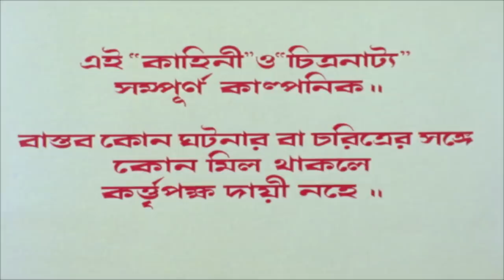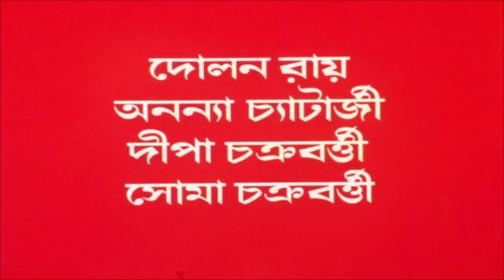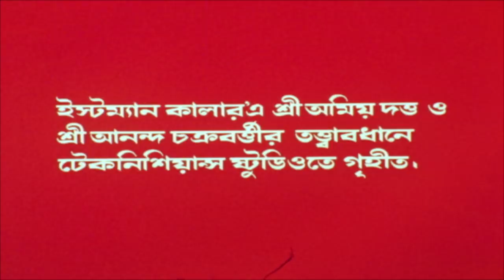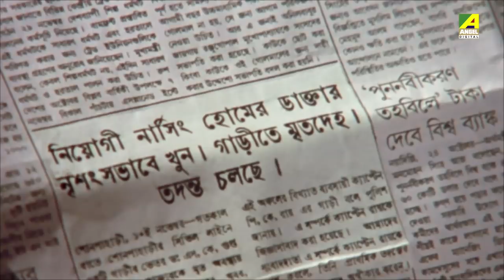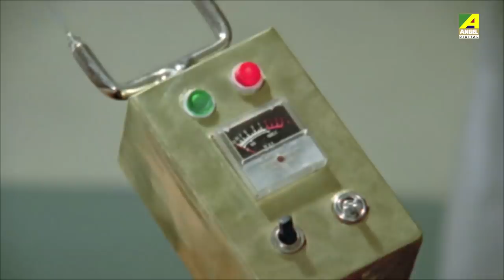Rakter Swad | রক্তের স্বাদ | Bengali Movie | English Subtitle | Prosenjit, Debashree Roy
Watch the Bengali full movie Rakter Swad : রক্তের স্বাদ বাংলা ছবি on YouTube. The Bengali Film Rakter Swad was released in the year 1993, Directed by Dhruba Dutta, starring Prosenjit Chatterjee, Debashree Roy, Dilip Roy, Biplab Chatterjee, Anamika Saha, Rita Koyral, Chitra Sen, Dolon Roy, Shakuntala Barua, Supriya Devi & Others.

Movie : Rakter Swad
Language : Bengali
Genre : Drama, Suspense
Producer : Kutty Haldar, Ranjan Haldar
Director : Dhruba Dutta
Story : Indrani Banerjee
Music Director : Bappi Lahiri
Lyricist : Pulak Bandyopadhyay
Playback : Asha Bhosle, Kumar Sanu, Alka Yagnik, Bappi Lahiri
Release : 1993
Star Cast : Prosenjit Chatterjee, Debashree Roy, Dilip Roy, Biplab Chatterjee, Anamika Saha, Rita Koyral, Chitra Sen, Dolon Roy, Shakuntala Barua, Supriya Devi, Ananya Chatterjee, Soma Chakraborty, Joy Sengupta, George Baker, Kalyan Chatterjee, Ramen Roy Chowdhuri, Dulal Lahiri, Ashok Mukherjee, Amitabha Chatterjee, Shankar Mukherjee, Kutty Haldar

Synopsis:::
Arunava, Deputy Superintendent of police lived with his wife and sister. His sister Roni a well-educated, good-looking girl joined college for further education. Suddenly witchcraft found in that area. Local nursing home, which was operated by Dr. Niyogi and his wife Runu also got involved in that incident. In such a situation, Roni became the victim and identified as witch. Arunava and his wife could not find any clue to rescue their sister. Day by day things became worse. One day a journalist Rajkumar Chatterjee came to the place to cover the story. Originally, he was CBI officer Rajendra Verma. Rajendra and Arunava jointly investigated the case and caught the culprit. Dr. Niyogi initiated the rumor to fulfill his illegal business. In this way, they solved the case and stopped the false rumor of witchcraft.